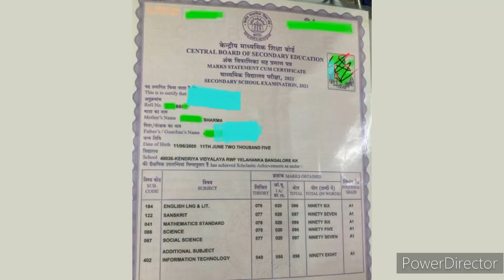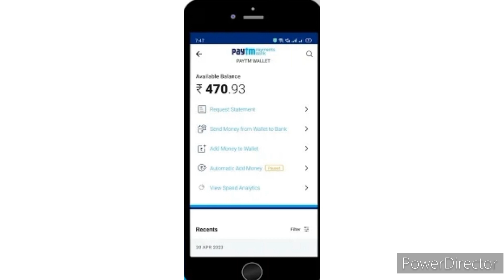Ansar Shaikh success story